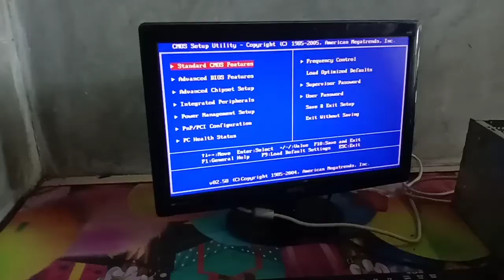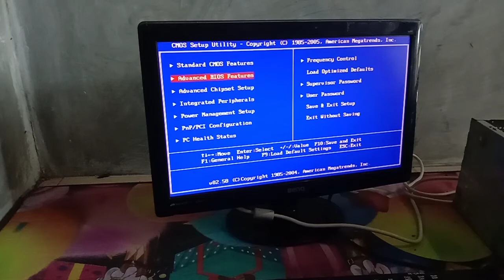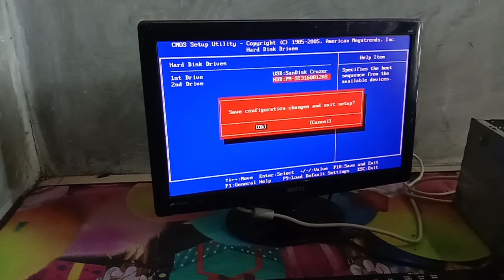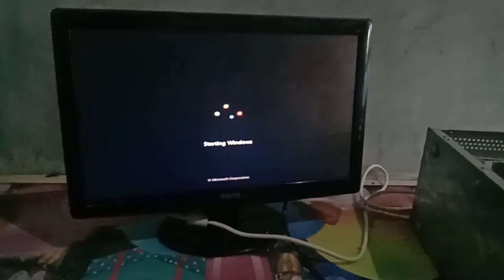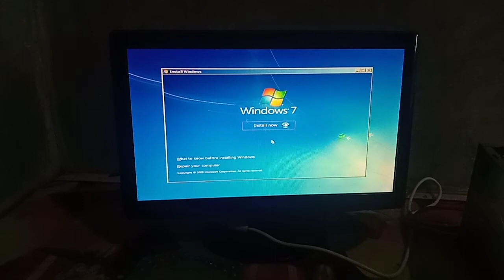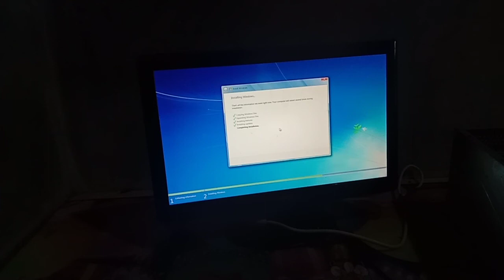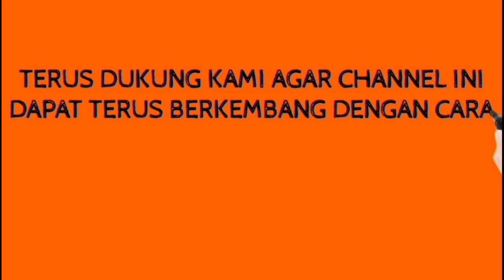CARA SETTING BIOS KOMPUTER PENTIUM 4 SEBELUM INSTALL ULANG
Assalamu'alaikum Wr.Wb. Jumpa lagi di channel "mencari wawasan ilmu" pada video kali ini saya akan berbagi bagaimana cara mengatur bios pada komputer pentium 4 agar dapat melakukan instal ulang windows menggunakan flashdisk. simak video berikut ini, semoga bermanfaat.